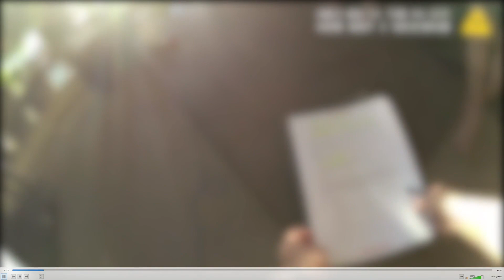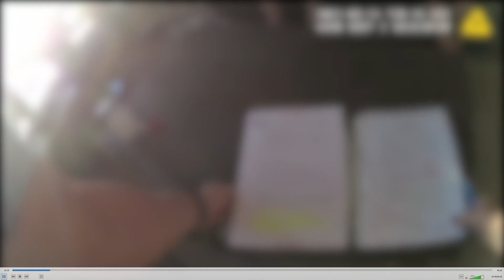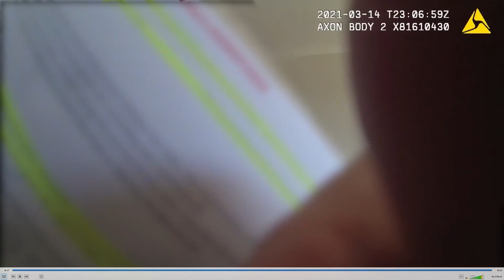AFP can either mean Australian Federal Police or Australian Federal Plant thieves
For all of my mates who wondered, here's what happened that day.

Questions and comments are welcome, just don't be a dickhead. Save that shit for someone else's video.

One thing I forgot to mention is that it's illegal in Canberra to grow hydroponically, and at one point that morning the Detective Sergeant told me "you don't know the law mate", which is true in some aspects, however the police don't seem to know what hydroponics really is.
I'll let my growing mates figure out what I mean by that. ;)

(and if anyone has heard from Cliff lately, please forward this onto him and tell him to come back to discord, lol)